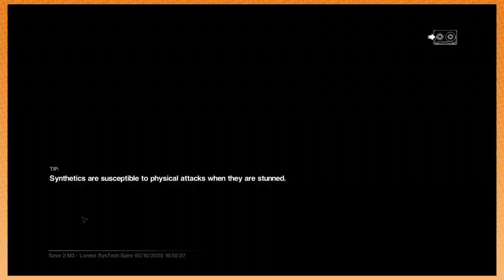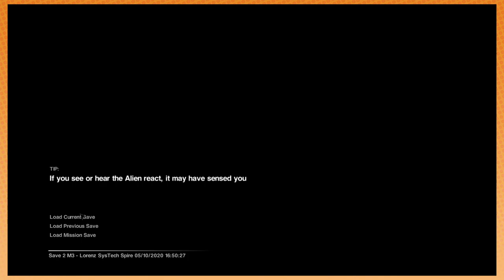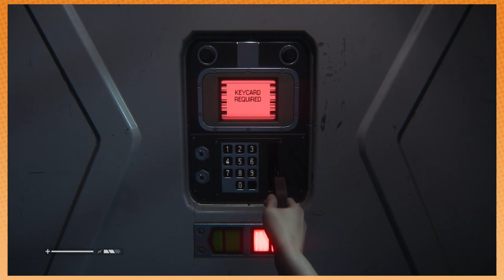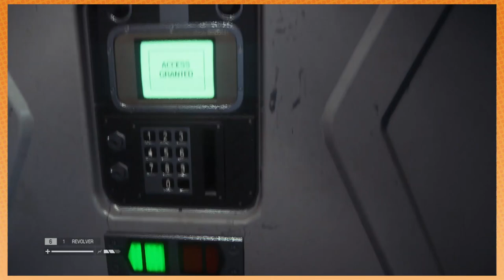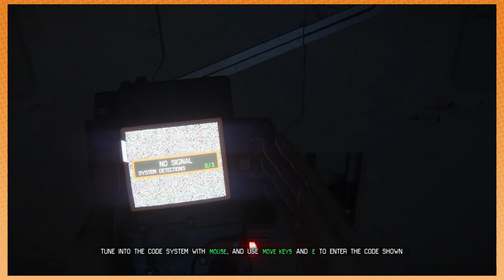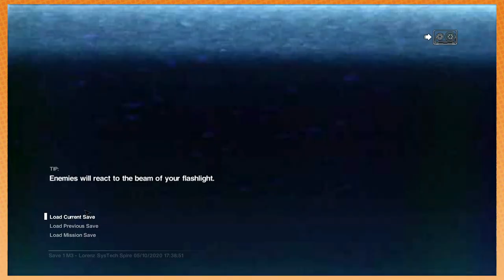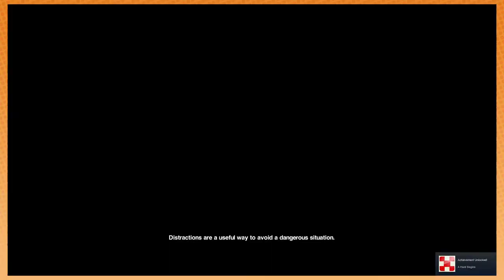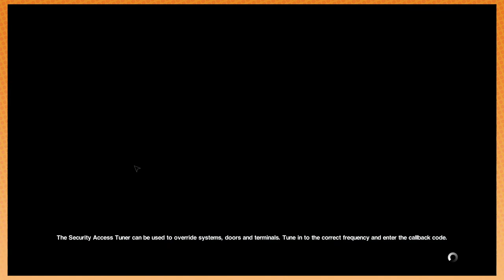Slithering tentacle excites the furry in Dan - Alien Isolation: PART 3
As luck would have it, there's an alien aboard the very same spacecraft that we're on... And of course, it's trying to kill us. Typical...